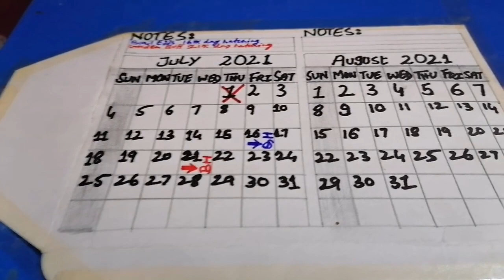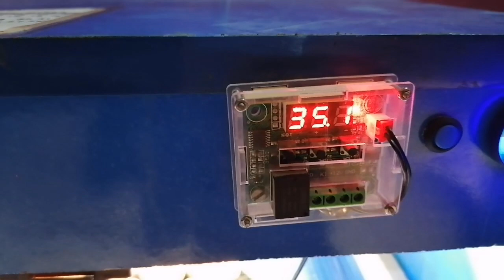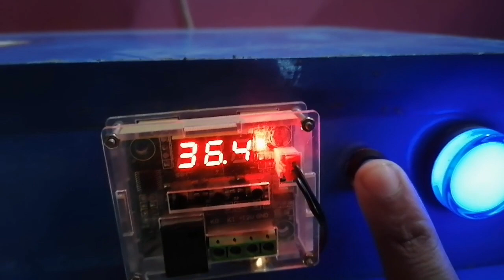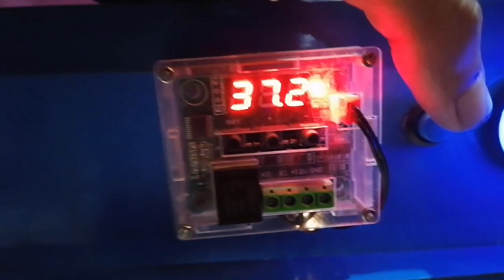Incubator Hatching Part 1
Pakistan Pets World